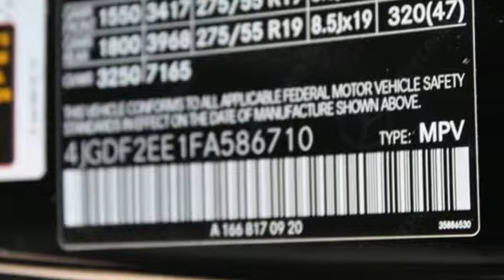New 2015 Mercedes-Benz GL-Class White Plains, NY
Year: 2015
Make: Mercedes-Benz
Model: GL-Class
Trim: GL350
Engine: BlueTECA® 3.0L V6 DOHC Turbodiesel
Transmission: 7G-TRONIC PLUS 7-Speed Automatic
Color: Black
Interior: 101
Stock #: 52796W
VIN: 4JGDF2EE1FA586710

Address:
50 Bank Street